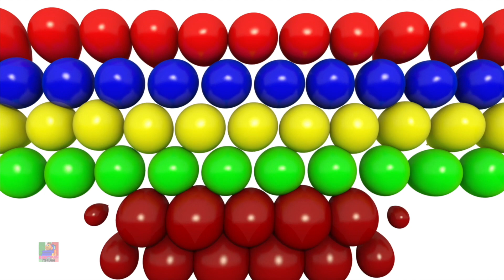Cinque Piccole Rane Maculate e Altre Poesie Italiane di Bob il Treno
Guarda le tue canzoni e poesie preferite per bambini con il nostro simpatico trenino Bob.